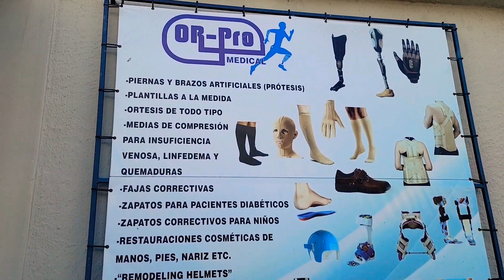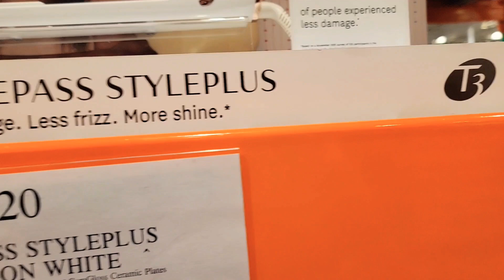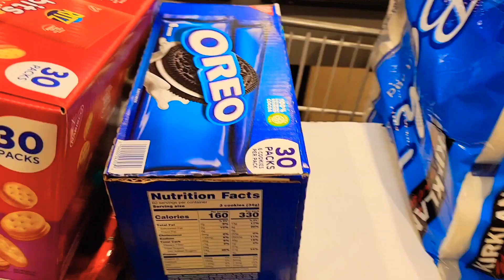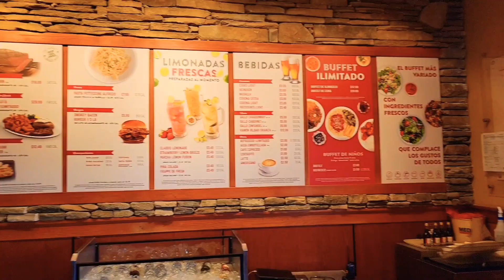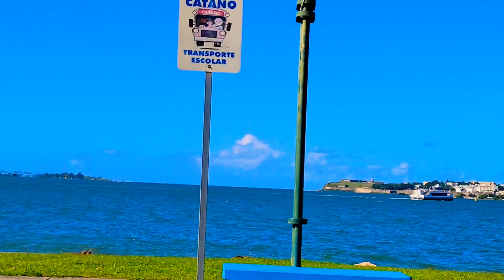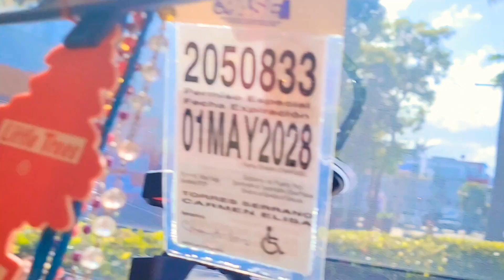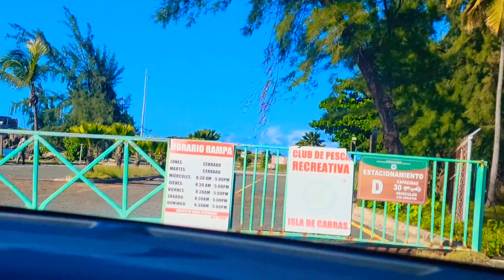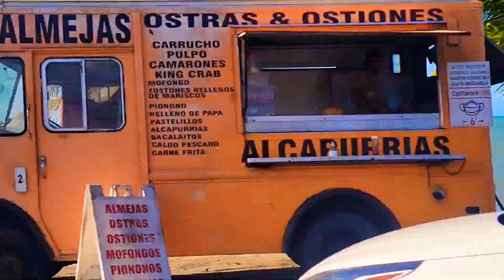Vlog #96 PR.. Recorrido por algunas costas de la Isla.. Or-Pro, Costco, etc.. mividaenpuertorico🇵🇷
Hola, soy Leslie de Puerto Rico y hoy quiero a visitar varios sitios conmigo.. Espero que al ver éste video todos se encuentren muy bien.. Un abrazo gigante y mil bendiciones ❤️